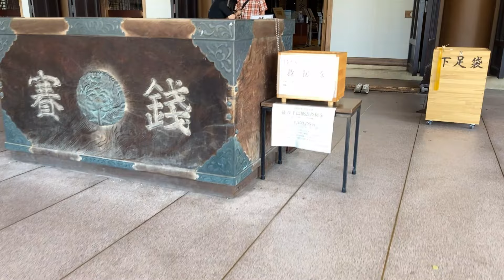「東別院」お彼岸のお参り。2024.9.23朝撮影。正式名称は「真宗大谷派名古屋別院」、宗祖は親鸞聖人。立派なお寺、山門前から本堂内まで歩きます。お彼岸で露店がいくつか出ていて参拝客もいつもより多め。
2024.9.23朝撮影。名古屋市中区橘。親鸞聖人を宗祖とする「浄土真宗」、京都市の「真宗本廟」（通称:東本願寺）を本山とする「真宗大谷派」の寺院。尾張地方では古くから「御坊さん」ともよばれる。
■名古屋を中心とした中部・東海地区のお出かけスポットを動画で紹介します。BGM等なしの生音でリアルな様子をお届けします。
This Youtube Channel introduces local tourist spots in the Chubu region of Japan, centering on Nagoya. Enjoy videos of local Japanese shrines, temples, festivals, seasonal flowers, etc. We will deliver the real situation with live sound without background music etc.